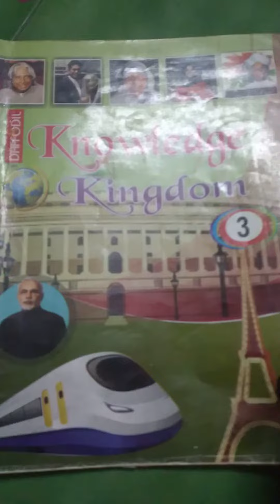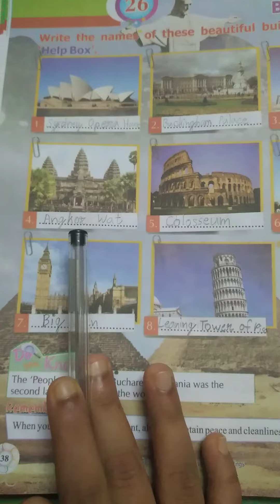Class -3 Sub- Gk l.name- World Famous Building . Page no-38